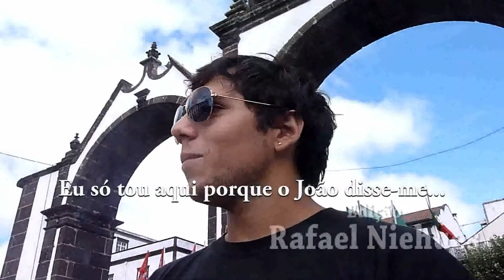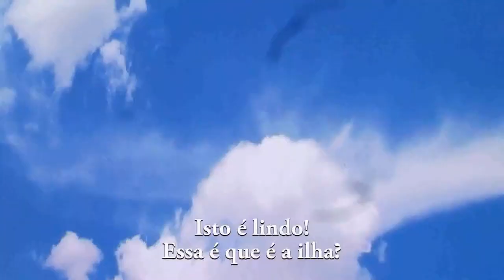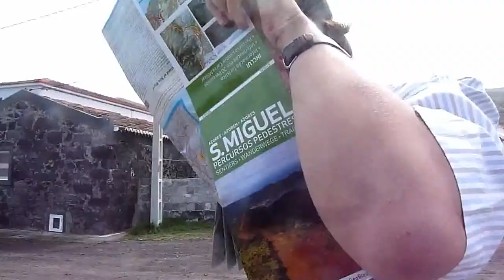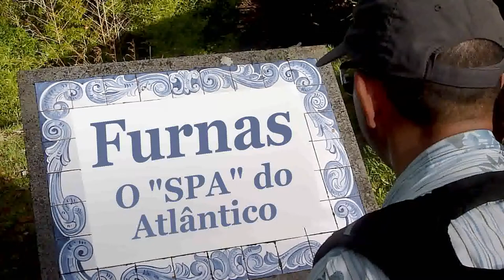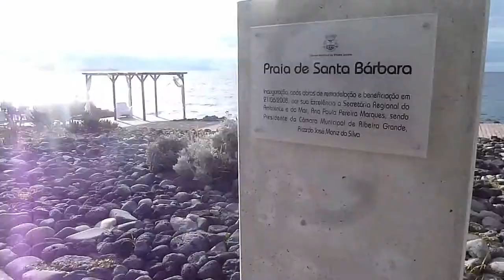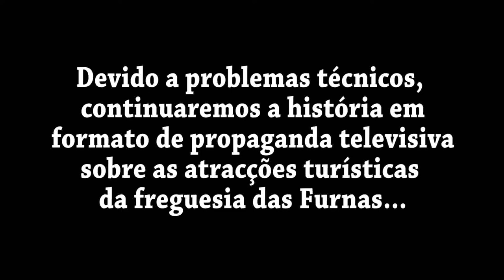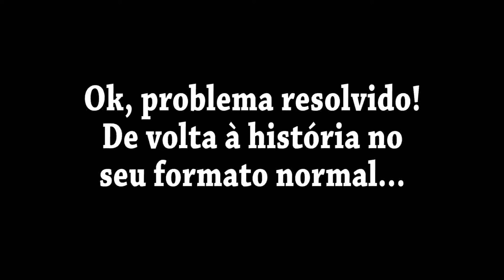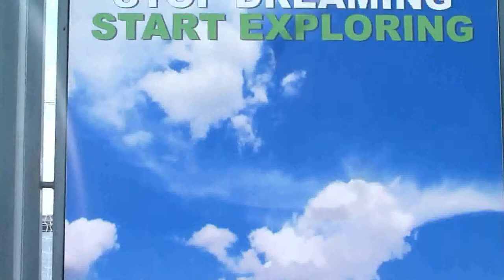Turismo Atribulado / viDEO PROMOÇÃO SÃO MIGUEL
Realizador / Produtor - Rafael Niehues
Produção Executiva : Sandro Silva / José Silva
Actores - Rafael Niehues / Sandro Silva / Paulo Torres / Tiago Silva .
Participações Especiais - Marlon Silva / Renato Borges / Tinna (Joana) Rijo